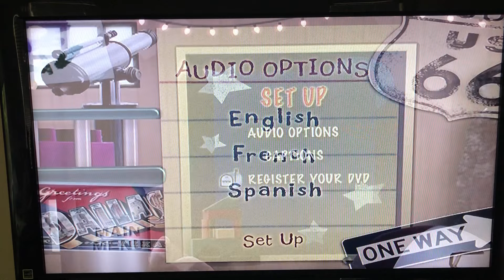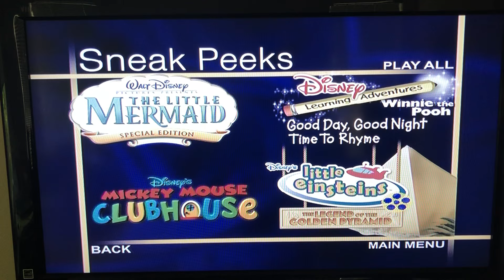Little Einsteins: Mission Celebration! 2006 DVD Menu Walkthrough